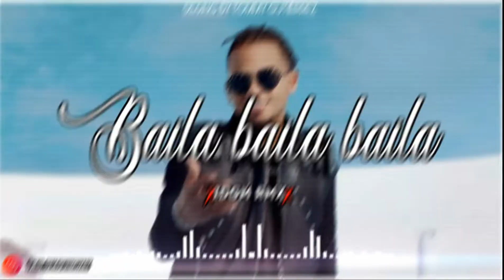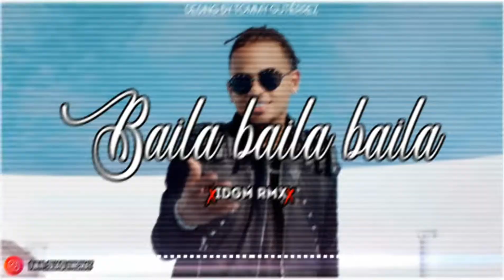BAILA BAILA BAILA ✘ OZUNA ✘ IDGM [FIESTERO REMIX]